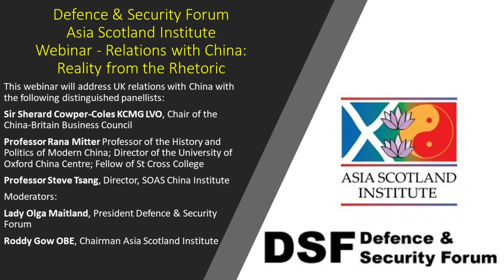Webinar - UK Relations with China: Reality from the Rhetoric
The Defence & Security Forum  with the Asia Scotland Institute present a webinar on 'UK relations with China:  Reality from the Rhetoric' with the following distinguished panellists:
Sir Sherard Cowper-Coles KCMG LVO, Chair of the China-Britain Business Council
Professor Rana Mitter Professor of the History and Politics of Modern China; Director of the University of Oxford China Centre; Fellow of St Cross College
Professor Steve Tsang, Director, SOAS China Institute
Moderators:
Lady Olga Maitland, President Defence & Security Forum
Roddy Gow OBE, Chairman Asia Scotland Institute